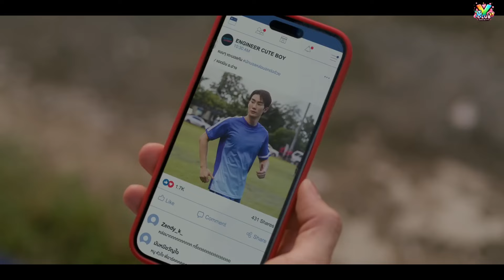ซีรีส์วายใหม่ ของค่าย GMM TV ออนแอร์ปลายปี 2024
Y Club Society วันนี้จะพาไปดูว่า มีซีรีส์วายใหม่ ของค่าย GMM TV ที่จะออนแอร์ให้เราดูภายในช่วงปลายปีนี้ มีเรื่องอะไรบ้างใครแสดงไปตามดูกันครับ

[Int Sub]
1.Pls click open Subtitle below of right side in CC button
2.And  choose setting button (near CC button )for choose your language.

ซีรีส์ แฟนที่ทันตแพทย์ ส่วนใหญ่แนะนำ Sweet Tooth, Good Dentist
ซีรีส์ The ​Heart Killers เขาจ้างให้ผมจีบนักฆ่า
ซีรีส์ สายรหัสเทวดา Perfect10 Liners
ซีรีส์ เพราะแฟนเก่าเปลี่ยนแปลงบ่อย The Ex-Morning
ซีรีส์ Thame  Po (เธม-โป้) HEART THAT SKIPS A BEAT
ซีรีส์  Ossan’s Love Thailand รักนี้ให้ "นาย"
ซีรีส์ REVAMP THE UNDEAD STORY